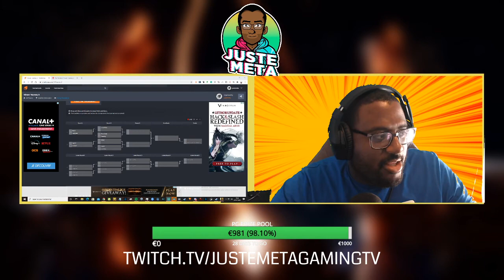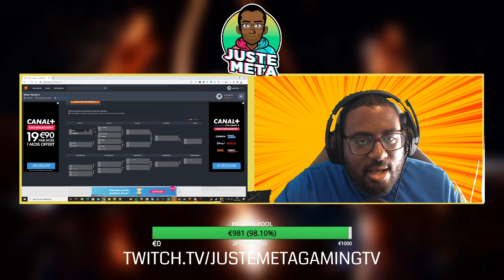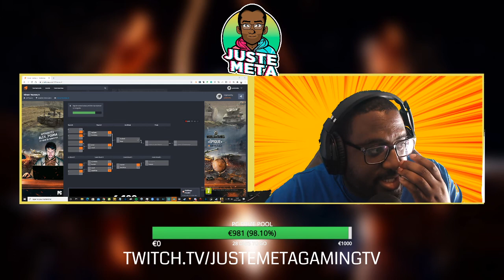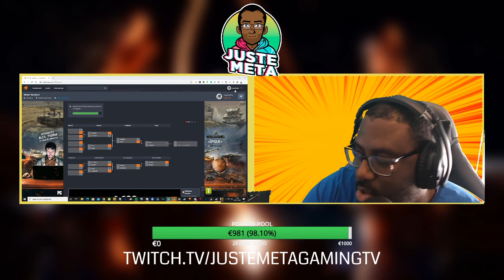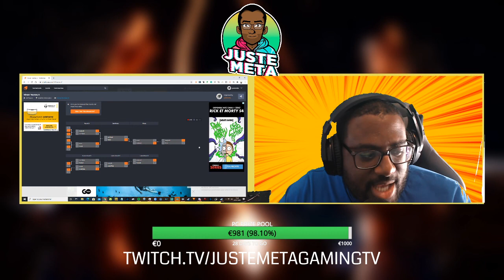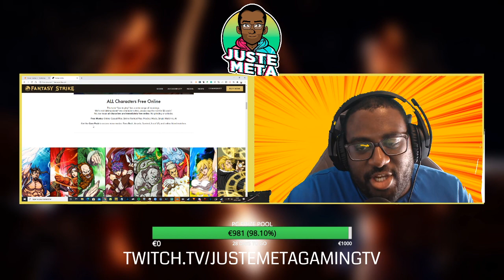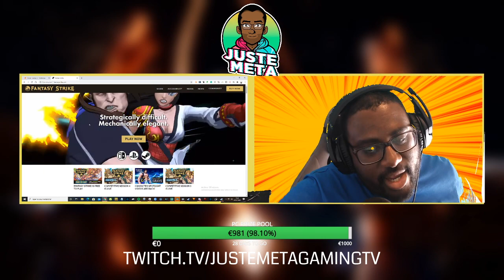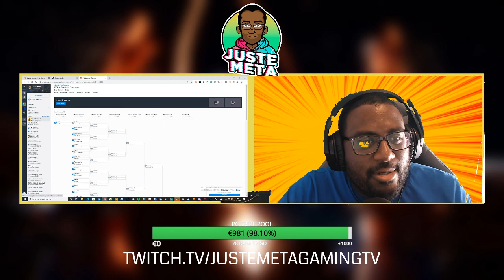PC No Variation Viewer Tourney #3 - Mortal Kombat 11 Tournament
FGC
MK11
PC Fight Night
TOP 8
Mortal Kombat 11 Tournament
PC League